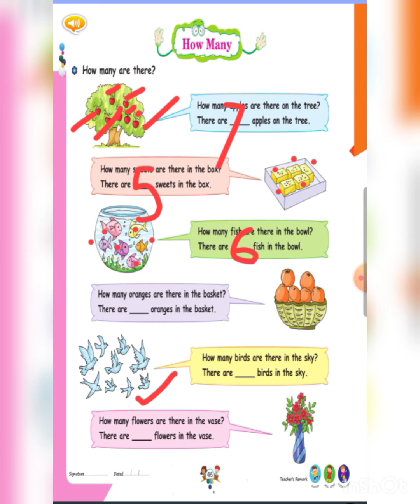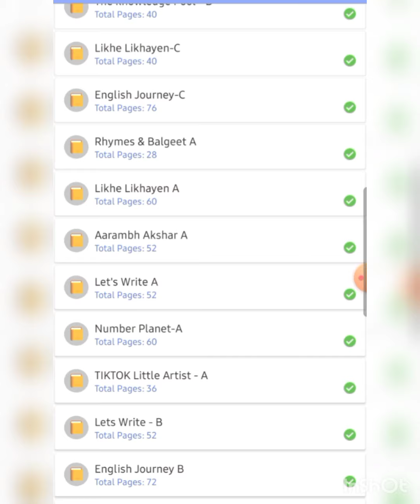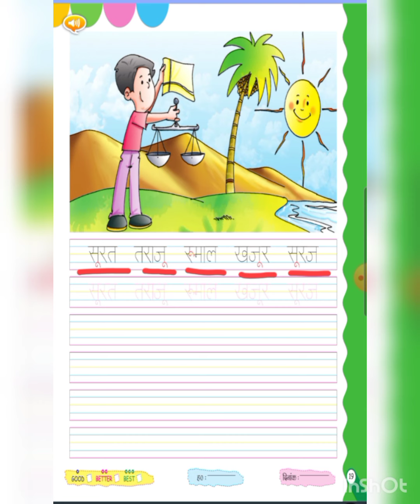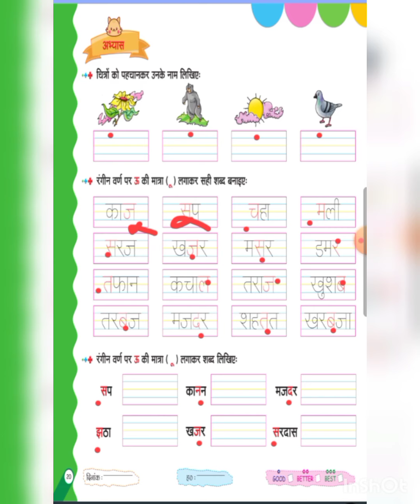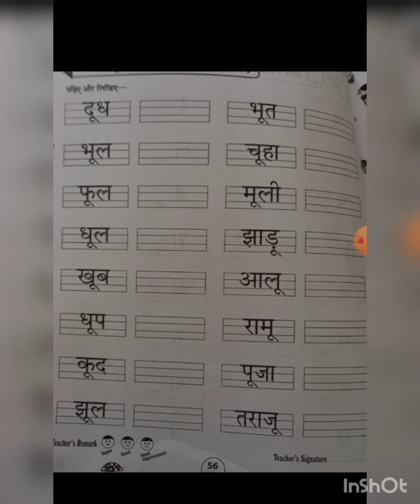UKG/Hindi and Math/10-09-21